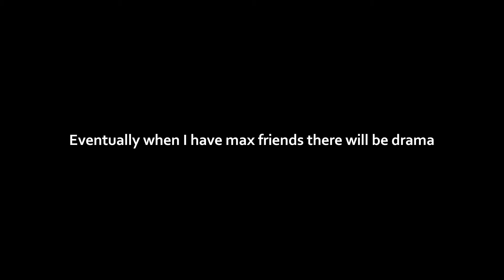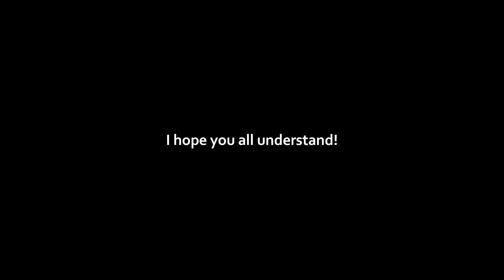This is important..